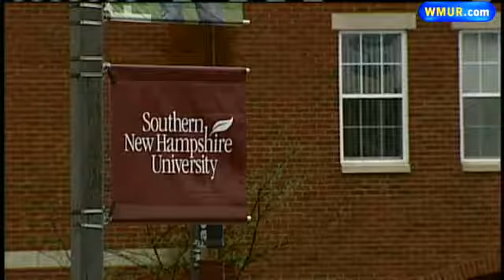Student Loan Interest Rates Could Rise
The high cost of college could get even higher this summer when interest rates on government-backed student loans are set to double from 3.4 percent to 6.8 percent.